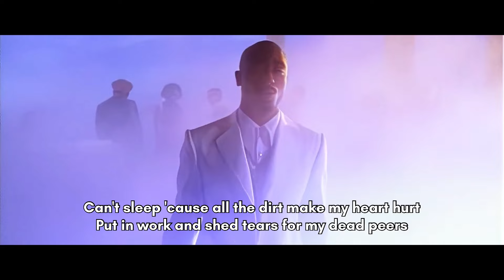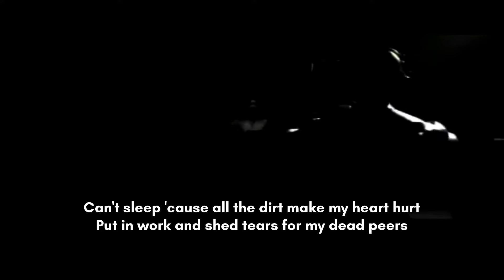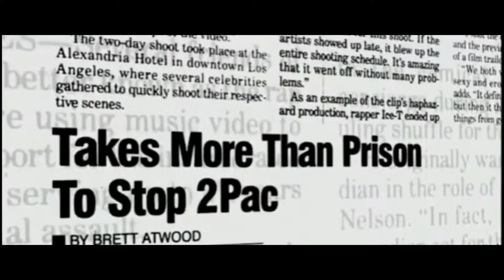2Pac - Broken Heart || 2024 (HD)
Song name: Broken Heart
Artist : 2Pac
Remix and concept Created By: Dj MTD

Thumbnail By: SDMAYOR